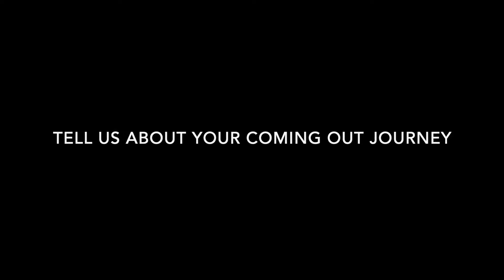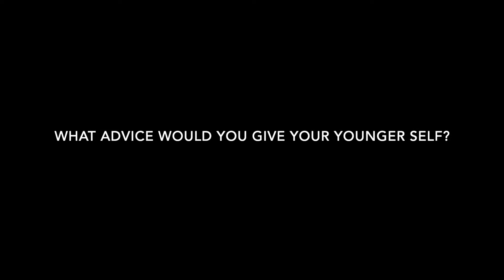The 41 List: Roman Navarrette (2021-22)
A graduate of the University of California, at Berkeley - Roman Navarrette has spent two decades in the entertainment industry including 15 years at Fox where he began his career. He worked in marketing and events for such hit Fox television shows as American Idol, Glee, 24, and New Girl then segued into targeted marketing where he helped launch such hit shows as Empire and Scream Queens and focused on reaching LGBTQ+, Hispanic and Black audiences. In 2017, Navarrette joined Allied Global Marketing where he built their LGBTQ+ division working on campaigns for FX television shows such as Ryan Murphy's, FEUD: Joan Vs. Bette and American Crime Story: The Assassination of Gianni Versace as well as the critically aclaimed Starz show, Vida.

Navarrette resides in Los Angeles and recently joined WarnerMedia's Equity and Inclusion team full time, this past summer as Director of Marketing, working to engage LGBTQ+, Hispanic, Asian American and Black audiences to name a few, while promoting WarnerMedia and its portfolio of brands including HBO, HBO Max, CNN, TNT, TBS, The Cartoon Network, The CW, Warner Bros Television and Warner Bros. Films among others.

Navarrette has also written for Hispanic Executive Magazine where he has interviewed many Latino leaders including Steven Canals, Tanya Saracho, Lynda Lopez, Julissa Calderon, Moises Zamora and Carmen Carrera. He also served as their Guest Editor for their first ever LGBTQ+ issue this year - The Visibility Issue. Navarrette's passion for the LGBTQ+ and Latino communities also led him to producing both the Hispanicize Hangout vodcast as well as The Homo Homie Podcast in 2020 and 2021 prior to joining WarnerMedia this past June.

You can reach Roman at @RomanRandallNavarrette on Instagram and see more of his past work at romannavarrette.com

Honor 41 celebrates Latinx LGBTQ+ role models and our community.